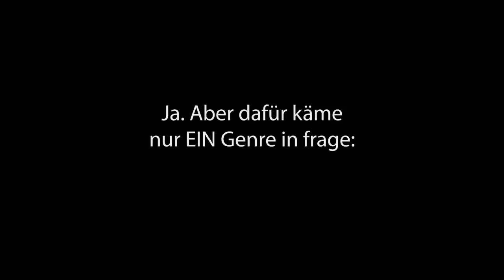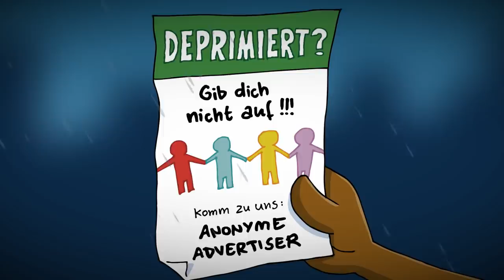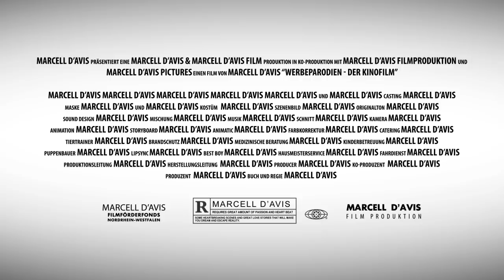Ruthe.de - Werbeparodien: Der Liebesfilm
Zu Ralph Ruthe:

1998 begann Ruthe für das MAD-Magazin zu arbeiten, und wurde einer der beliebtesten Zeichner und Autoren.